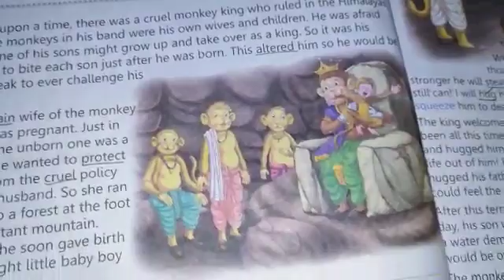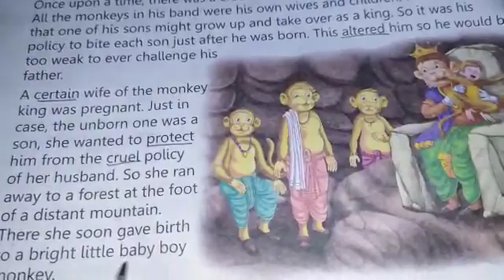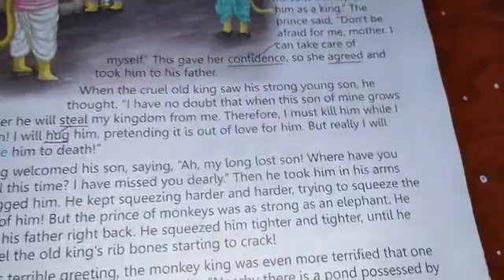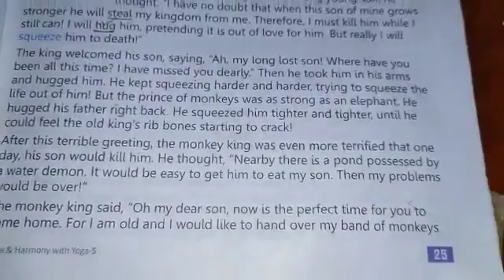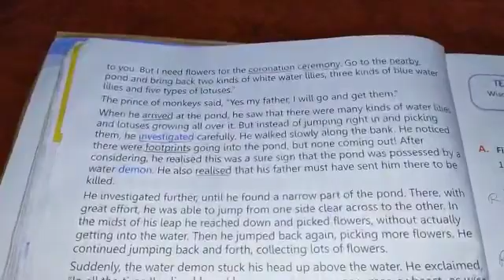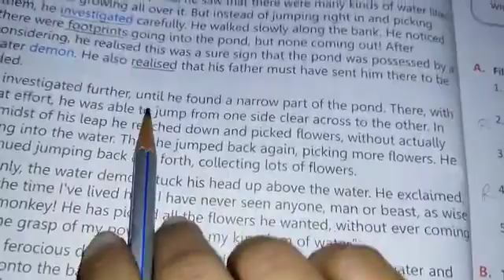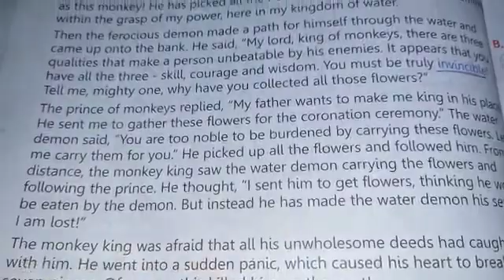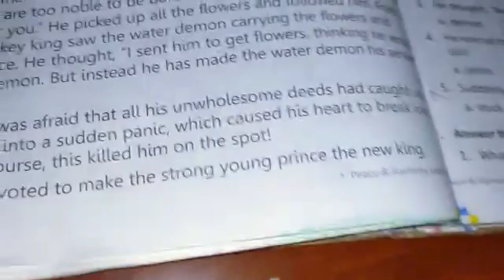Class 5 MSc Lesson 5 Part 1